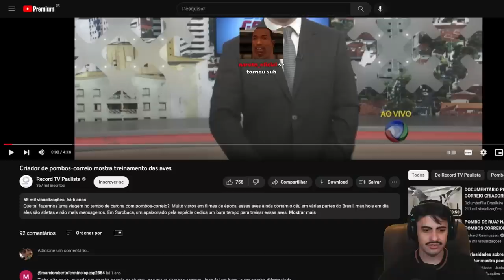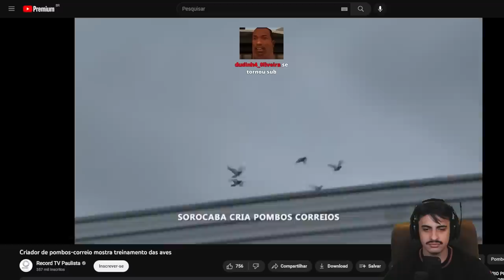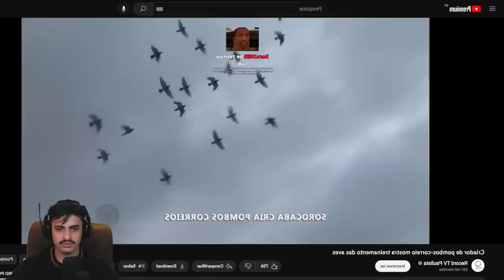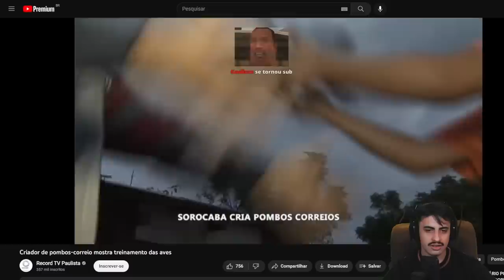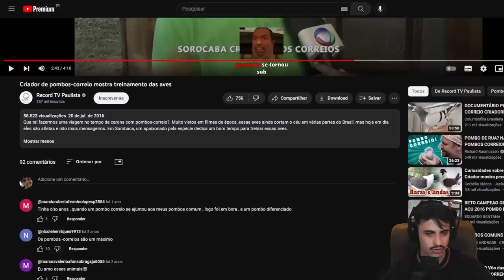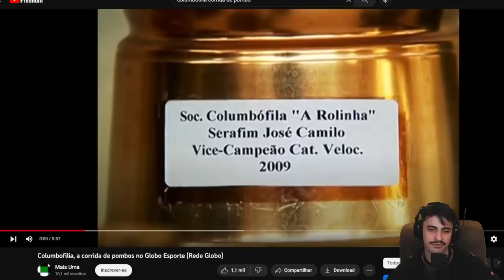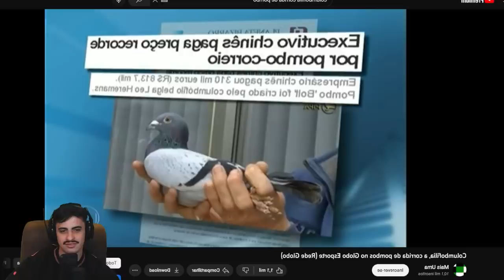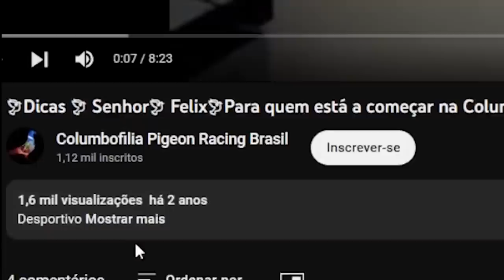analisando pombos de corrida